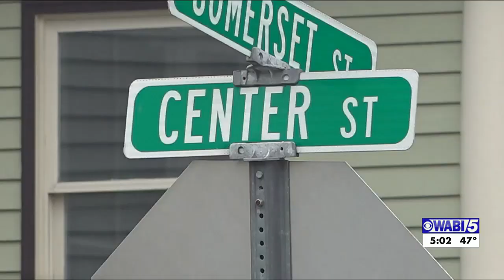Bangor man arrested following Center Street incident